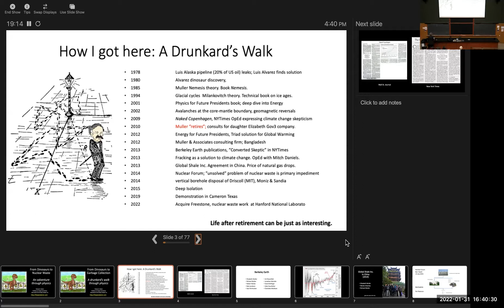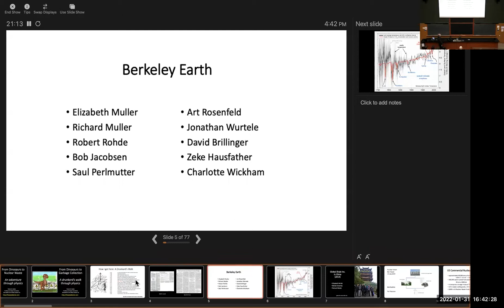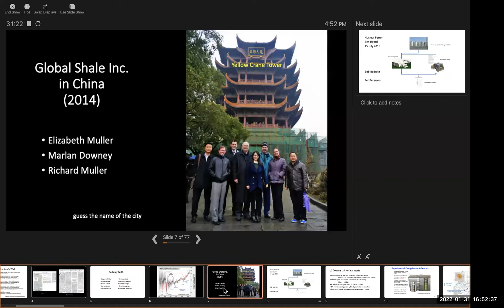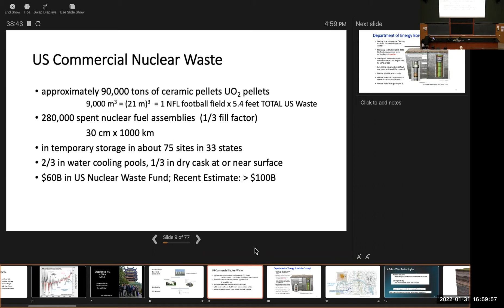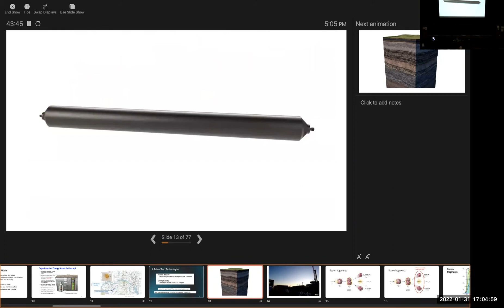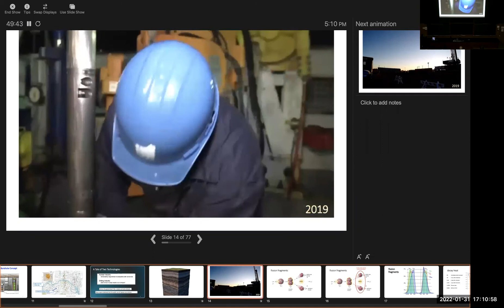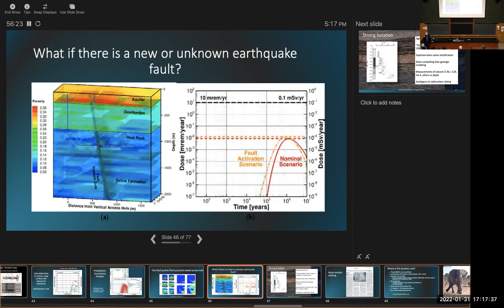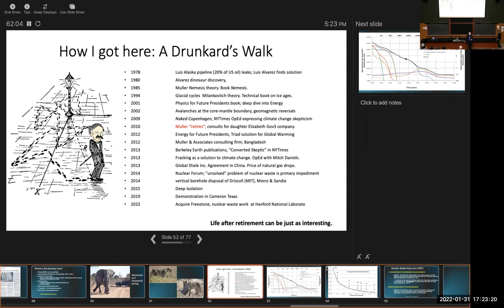January 31, 2022: Richard Muller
From Dinosaurs to Nuclear Waste—an adventure in physics

Abstract

My research in 1985 on the death of the dinosaurs led directly to my current work disposing of nuclear waste. After I retired from academic research, my daughter and I founded a company, Deep Isolation Inc, that offers an inexpensive method safely to disposal of high level nuclear waste. We drill a narrow borehole about a mile deep and then a mile horizontally.The waste is disposed in the horizontal section under a billion tons of rock. Detailed simulations show that the waste remains isolated from the biosphere for more than a million years, by which time most of the radioactivity has decayed.  We currently have 50 employees and exploratory contracts in the US, UK, Finland, Japan, Estonia, Croatia, and several other countries. Life after retirement for a physicist can be interesting.